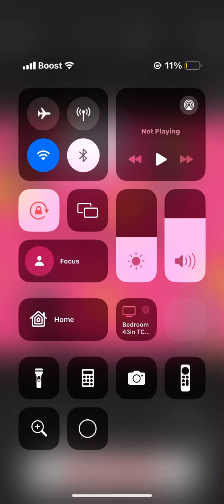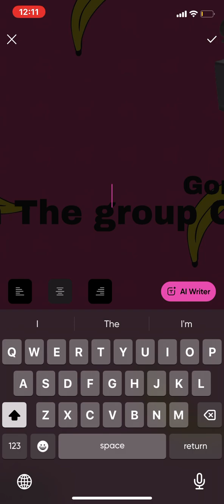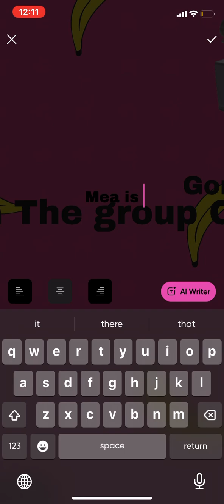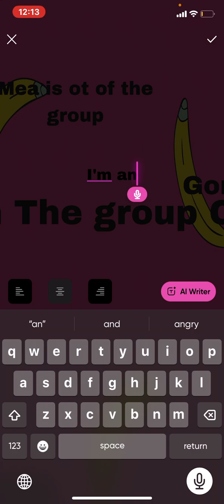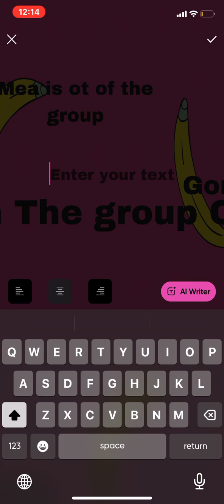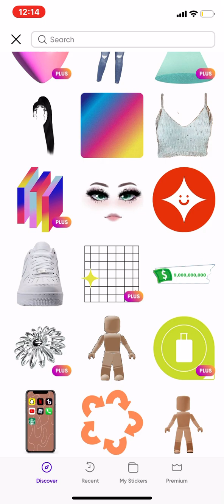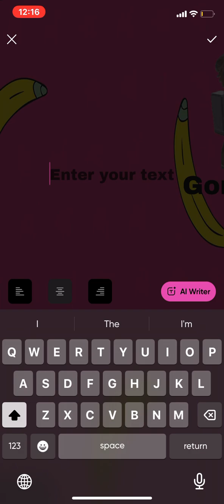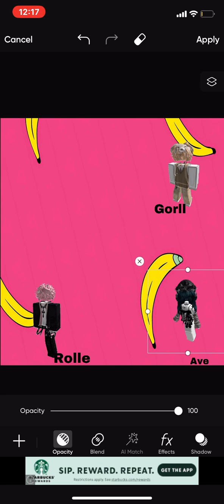April 14, 2024